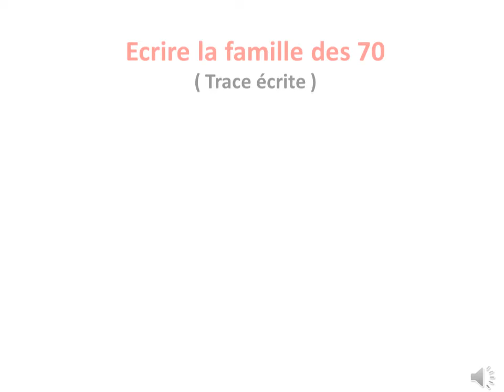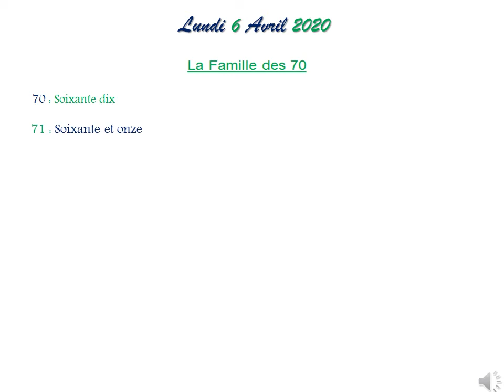1AP maths 06 04 2020